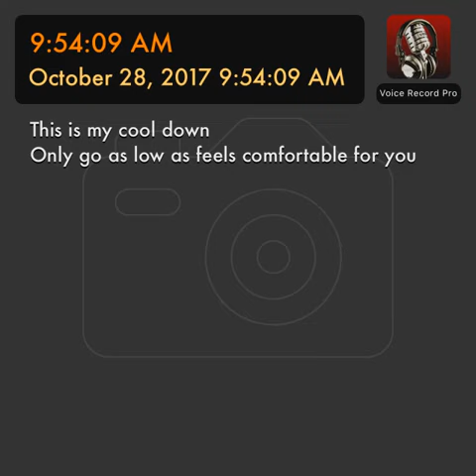This is my cool down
Only go as low as feels comfortable for you